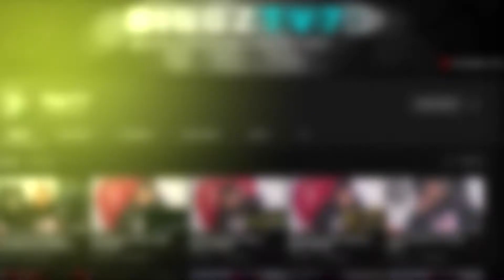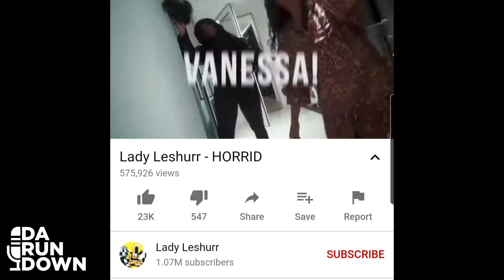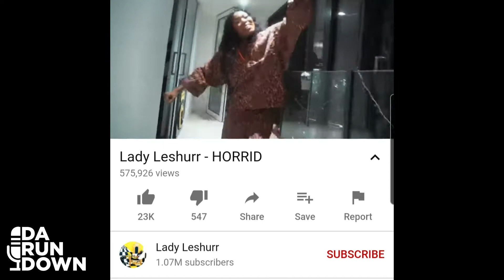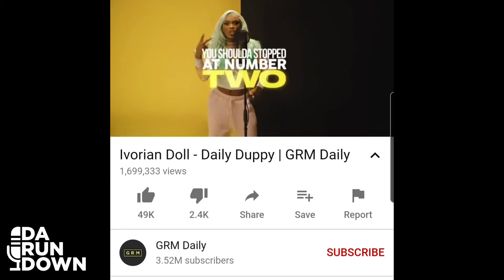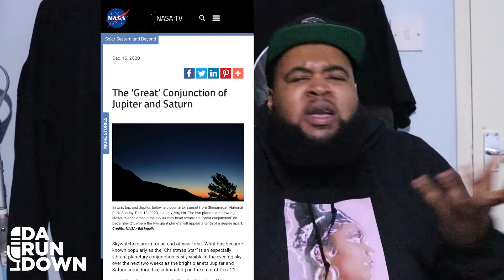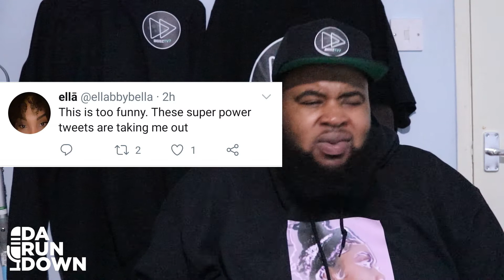"Do women prefer good sex over good men" || Da Run Down Ep 3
Welcome to another episode of Da Run Down where Biggz speaks about the past weeks current topics. This week he speaks on do good women prefer good sex over good men, the Lady Leshurr diss track to Ivorian Doll and how it started, and how the alignment of Jupiter and Saturn and the powers it was supposed to bring. Also every week he will be letting you know what Projects (Mixtapes, Albums and E.P.) or songs he is listening too and what TV series he is watching.

Make sure you send Biggz any topics you would like to see him discuss or tag him on any Social Media posts that could be used for his Video Of The Week shown at the end of every episode.

🎹 Intro by: Sytch4u (Dr Audio Man)